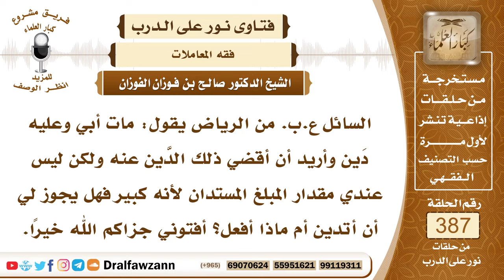5046- مات الوالد وعليه دين، هل يقضي أوليائه عنه؟ وهل يستدينون ليؤدوا للغرماء حقهم؟ - صالح الفوزان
5046- السائل ع.ب. من الرياض يقول: مات أبي وعليه دَين وأريد أن أقضي ذلك الدَّين عنه ولكن ليس عندي مقدار المبلغ المستدان لأنه كبير فهل يجوز لي أن أتدين أم ماذا أفعل؟ أفتوني جزاكم الله خيرًا.
الجواب: قضاؤك الدَّين عن والدك أمر مستحسن وهو من البِرِّ بوالدك، ويكون ذلك على حسب استطاعتك بأن تسدده على فترات وعلى أقساط حسب استطاعتك ولا يلزمك أن تستدين من أجل ذلك، بل الأمر في هذا على اليسر والسهولة ولله الحمد!

السيرة الذاتية :
للاشتراك في قناة الشيخ صالح الفوزان
لمشاهدة حلقات فتاوى على الهواء كاملة

للاستفسار والإقتراحات والدعم
رئيس الفريق
لمشروع كبار العلماء